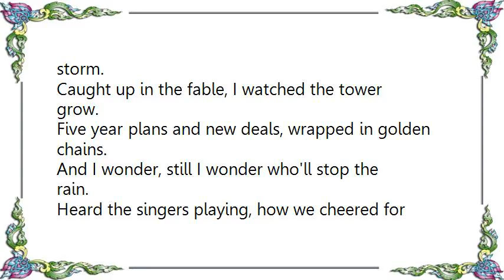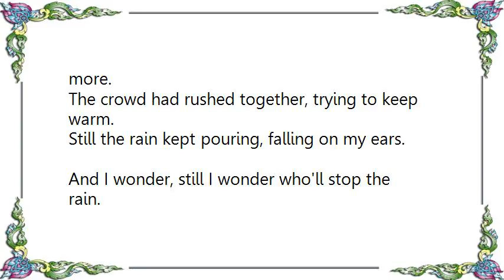Creedence Clearwater Revival - Who'll Stop the Rain Live Lyrics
[Lyrics Creedence Clearwater Revival - Who'll Stop the Rain Live]
Long as I remember the rain been coming down.
Clouds of myst'ry pouring confusion on the ground.
Good men through the ages, trying to find the sun;
And I wonder, still I wonder, who'll stop the rain.

I went down Virginia, seeking shelter from the storm.
Caught up in the fable, I watched the tower grow.
Five year plans and new deals, wrapped in golden chains.

Heard the singers playing, how we cheered for more.
The crowd had rushed together, trying to keep warm.
Still the rain kept pouring, falling on my ears.